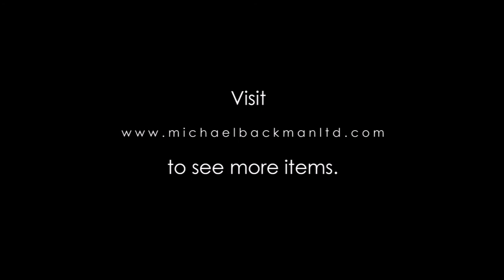6115 Painting of Maharaja Bhim Singh of Jodphur